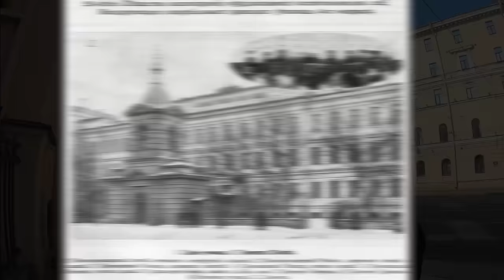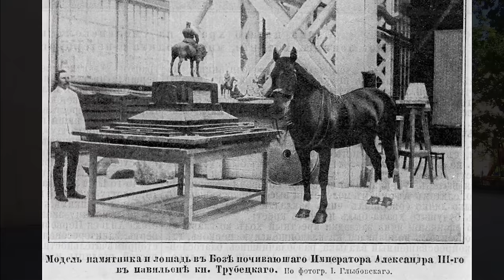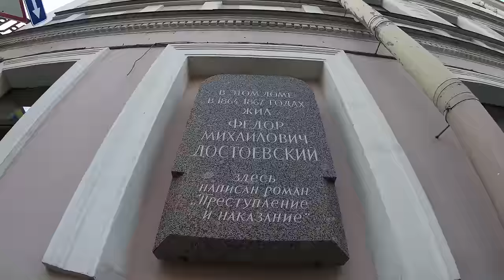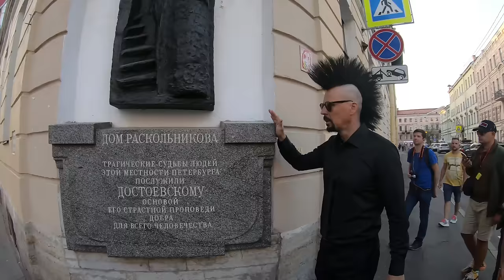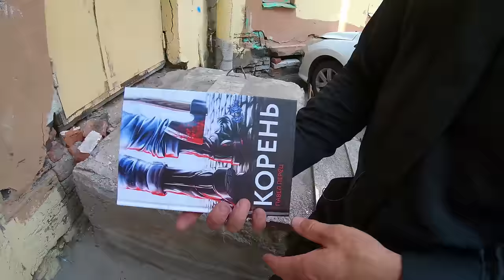Секреты Невского. Кому нужна правда? Евреи и проходные дворы. Экскурсия по Питеру.